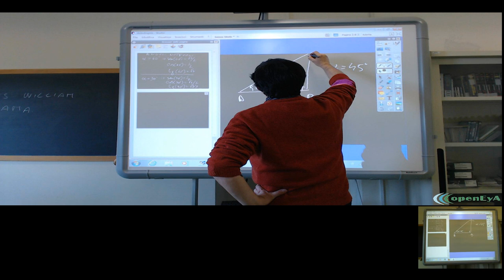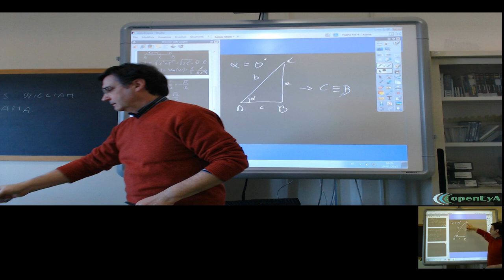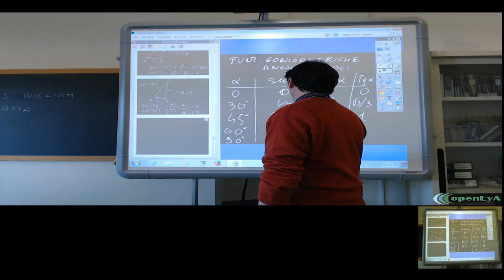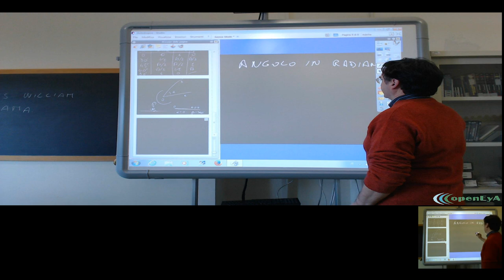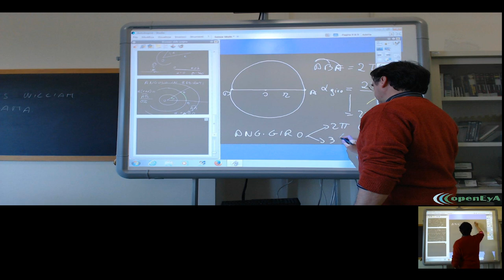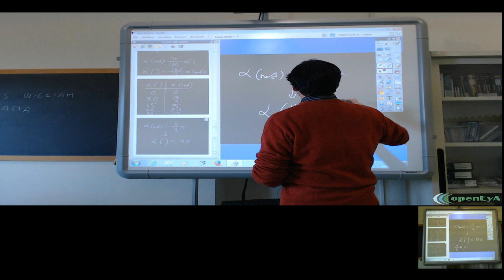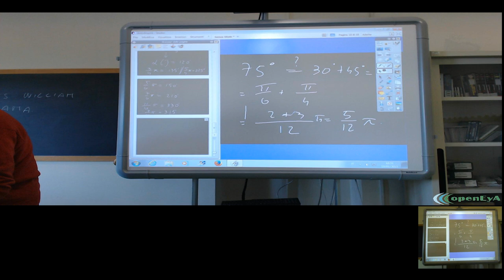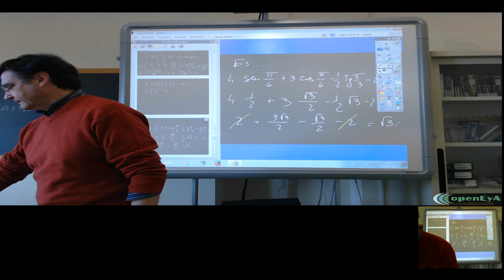Lez.097 La trigonometria. Gli angoli in radianti e gli angoli notevoli.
Le funzioni goniometriche degli angoli notevoli. Gli angoli in radianti.

Espressioni con le funzioni degli angoli notevoli. Esempi.